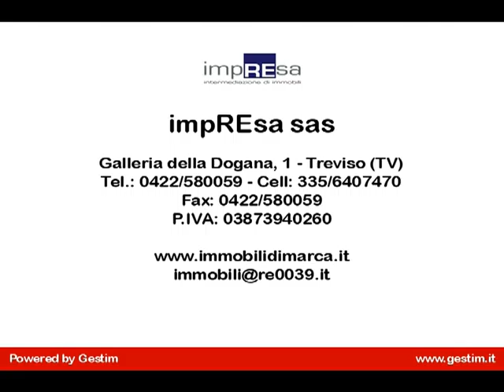2 Camere in Vendita a Treviso (TV)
Appartamento in vendita appena fuori mura, in piccola e recente palazzina di poche unit